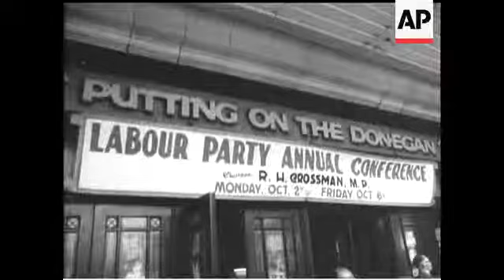LABOUR CONFERENCE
(5 Oct 1961) Confidence prevailed the Labour Party Conference in Blackpool. There was a civic welcome from the Mayor (Alderman Cross), and Mr Richard Crossman was in the chair. Our pictures show Mr Harold Wilson, one of the party's leaders, Mr Ian Mikardo, Barbara Castle, Alice Bacon, Jennie Lee and, of course, Mr Hugh Gaitskell.